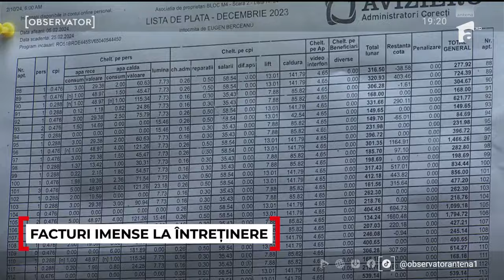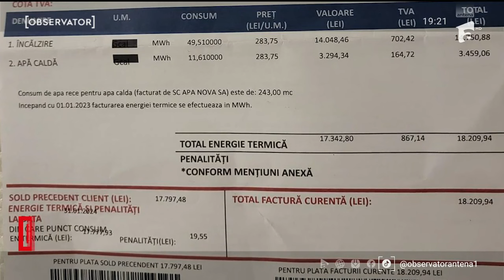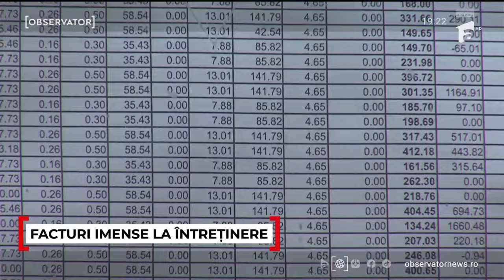Cât a venit întreţinerea pe luna ianuarie într-un bloc din Capitală. Sunt cele mai mari facturi